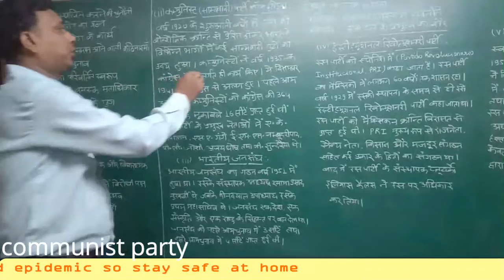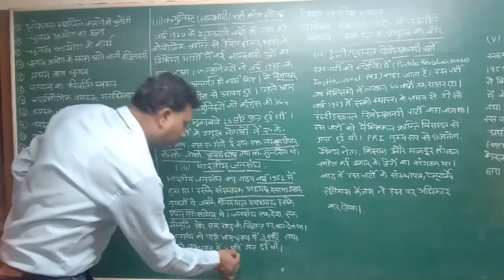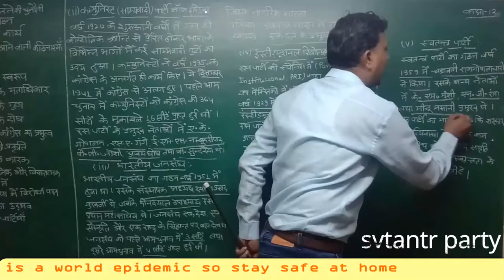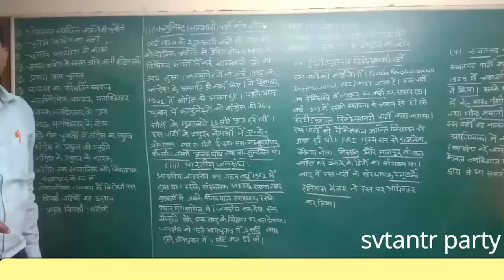class 12th civics |communist party|pri और svatantr party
mr aswani kumar jain lecturer in shri m.d.jain inter college sirsaganj.